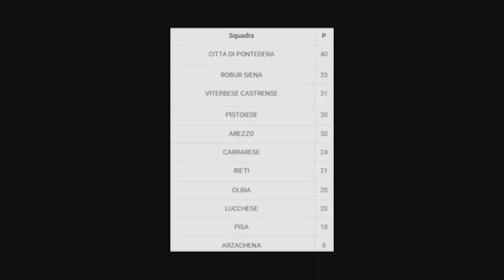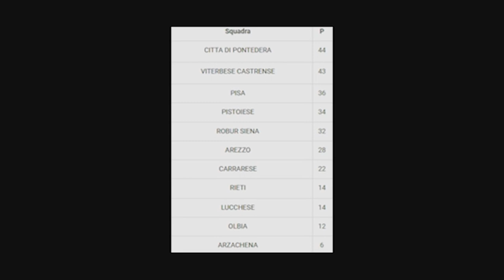Mondo Amaranto, puntata del 3-4-2019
Ospite l'Under 17 dell'Arezzo